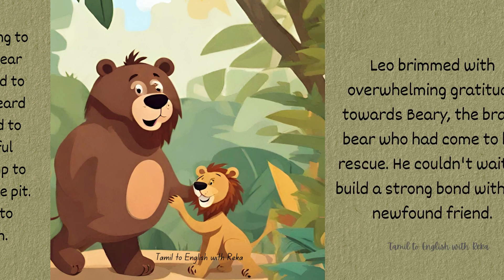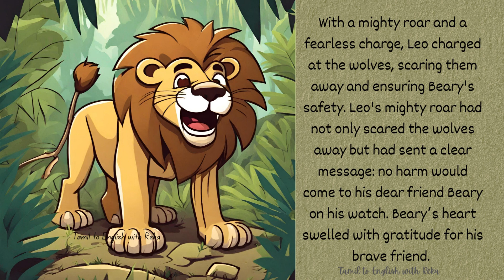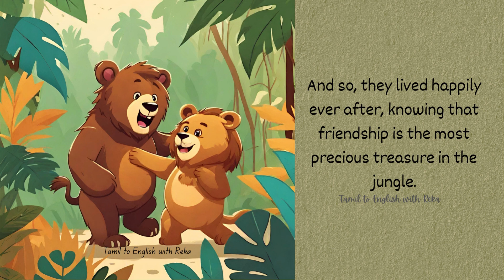Leo and Beary - A Story about Friendship - English Story for Children - Kids Stories - Story Book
Small Sentences for Daily Conversation in English and Tamil